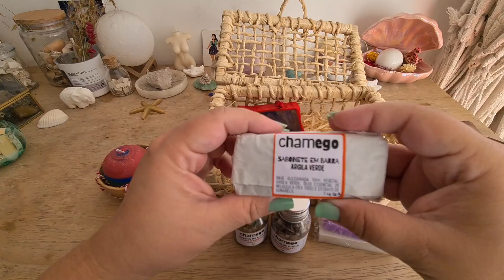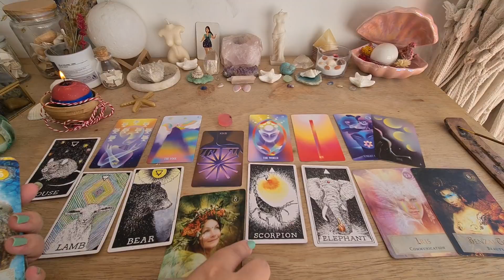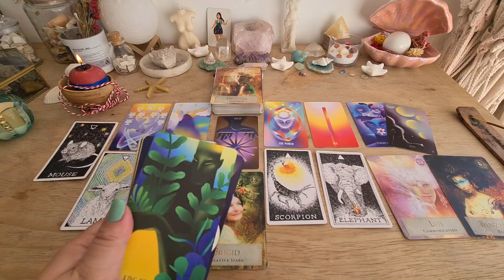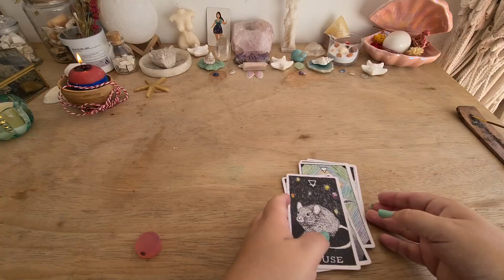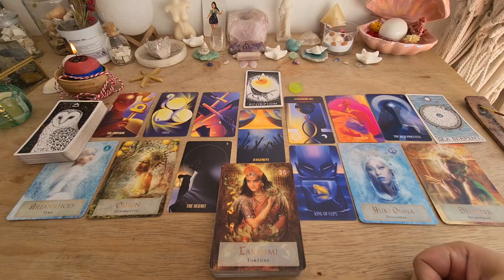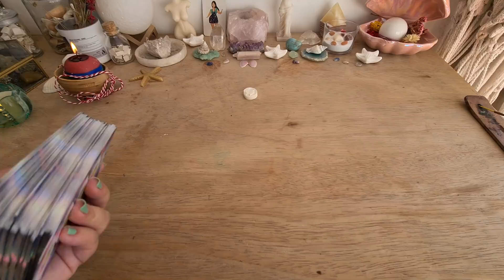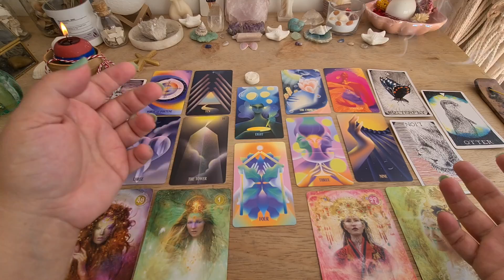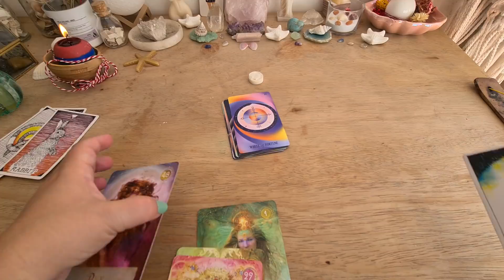👀 COMO É VOCÊ ATRAVÉS DOS OLHOS DELE/DELA 👀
cupom MEDAUMCHAMEGO
10%OFF no site na 1° compra (independente do valor)

Introdução: 00:00
Pilha 1 (sabonete rosa) : 04:40
Pilha 2 (sabonete verde): 16:06
Pilha 3 (sabonete branco): 25:55